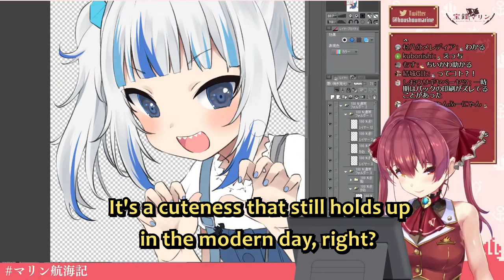Marine is interested in card games [Hololive]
Houshou Marine expresses interest in playing collectible card games.